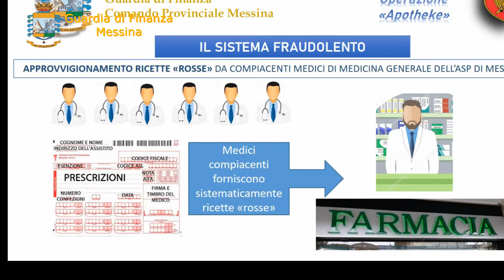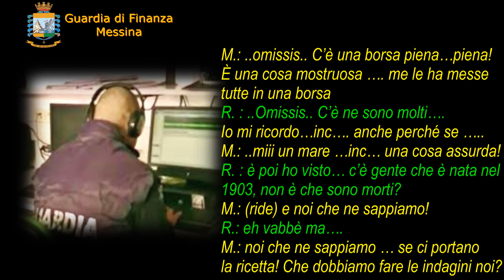Ricette fasulle intestate a pazienti deceduti: 7 medici messinesi sospesi dalla professione